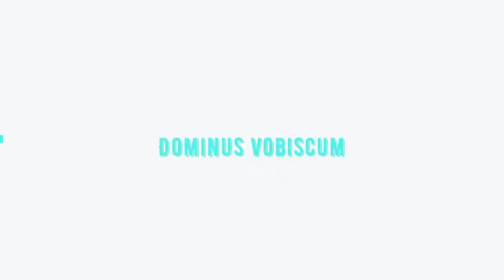ORDINARIUM MISA SANTA GABRIELA FULL